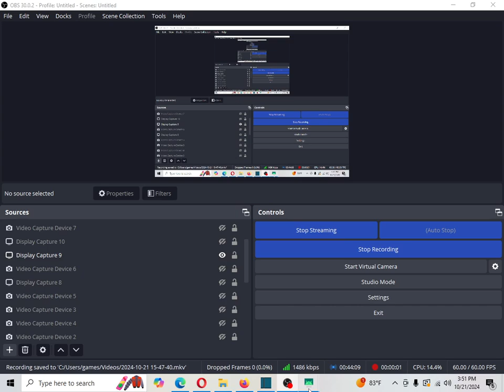i guess we not going down here.. (minecraft 33) (diamond armor videos)